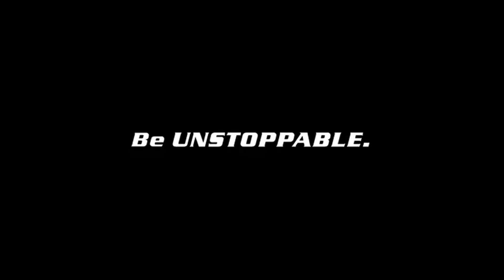LiNing PVS 903 Review | PV Sindhu Series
My Badminton Gear:
Li-Ning G-FORCE 380 II
Adrenex R501
Li-Ning PVS 903
Yonex Akayu S Badminton Shoes
Yonex ACB-TR Feather Shuttle
Yonex MAVIS 350
Li-Ning Attack Nylon Shuttle
Adrenex Elbow Compression Support
Adrenex Adjustable Knee Cap Support
Adrenex 2 Pocket Badminton Kit Bag
Adrenex Gym Bottle